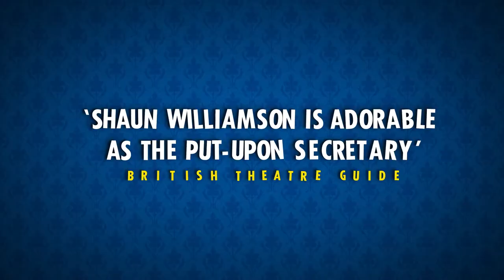Ray Cooney's OUT OF ORDER - UK Tour - Trailer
STARRING Shaun Williamson, Sue Holderness, Susie Amy, James Holmes and Arthur Bostrom.

When Richard Willey (Jeffery Harmer), a Government Junior Minister, plans to spend the evening with Jane Worthington (Susie Amy), one of the Opposition’s secretary, in the Westminster Hotel, things go disastrously wrong - beginning with the discovery of a body trapped in the hotel’s only unreliable sash window.

Desperately trying to get out of an extremely sticky situation, Richard calls for his secretary, George Pigden (Shaun Williamson) who, through Richards’s lies sinks further and further into trouble with everybody and ends up going through an identity crisis. Things go from bad to worse with the arrival of Jane’s distraught young husband and with the addition of an unscrupulous waiter (James Holmes), a frustrated Hotel Manager (Arthur Bostrom), Mrs Willey (Sue Holderness) and Nurse Foster things really come to a head!

Ray Cooney is today recognised theatrically and publicly as ‘THE MASTER OF FARCE’ (The Telegraph) whose credits include Run For Your Wife, Funny Money and It Runs In The Family. This stellar company includes Shaun Williamson (EastEnders, Extras); Sue Holderness (Only Fools & Horses, Green Green Grass); Susie Amy (Footballers Wives); James Holmes (Miranda) and Arthur Bostrom ('Allo 'Allo)

“An inspired machine designed to cater for one of civilized society's greatest joys, which is to see someone else in the soup.”
LONDON SUNDAY TIMES

“Made me laugh more than any play I have seen in the West End this year.”
EVENING STANDARD